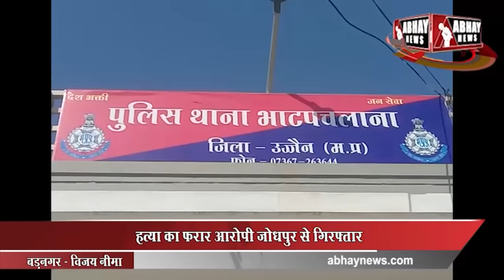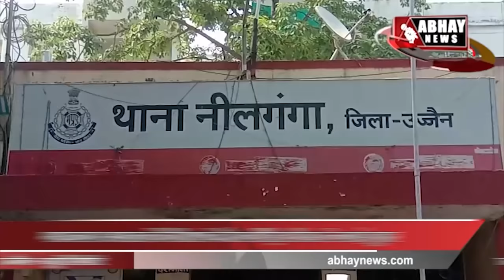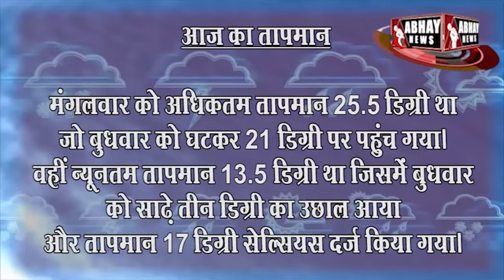Evening News Bulletin, 01 December | Abhay News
ओमिक्रॉन की दहशतः महाकाल मंदिर, कार्तिक व हस्तशिल्प मेले में डबल डोज वालों को ही एंट्री. दुकानें जमी नहीं और मंत्री ने काट दिया मेले का फीता. पत्रकार के पीछे चाकू लेकर दौड़ा बदमाश, भागकर बचाई जान. कार्तिक मेला लगा नहीं और लौटने लगे व्यापारी. और भी बहुत कुछ है अभय न्यूज के बुलेटिन में। सच जाने और सच ही जिएं। केवल अभय न्यूज के साथ।